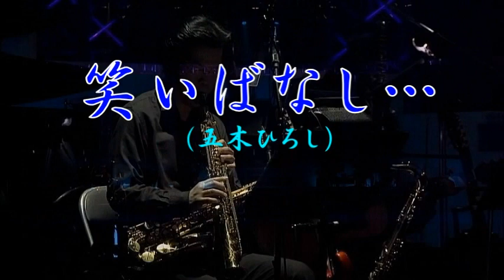五木ひろし 笑いばなし（カラオケ）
五木ひろし 笑いばなし（カラオケ）追憶C/W
作詞＝大津あきら　作曲＝鈴木キサブロ　1983年発売曲です。